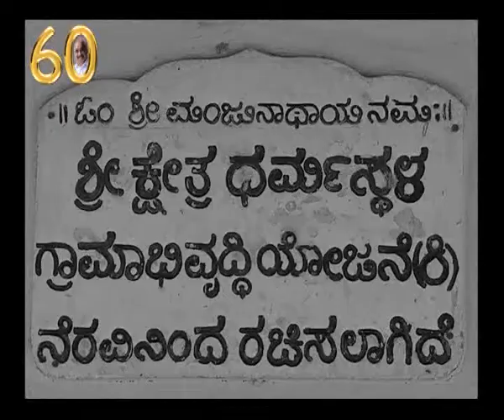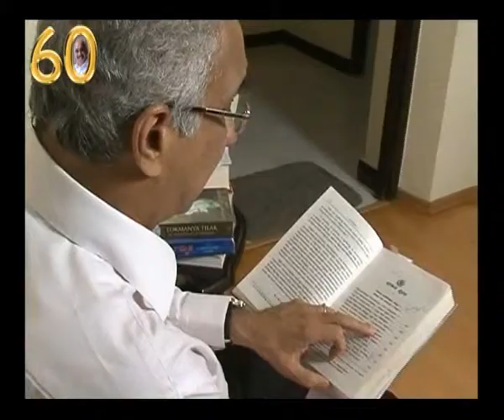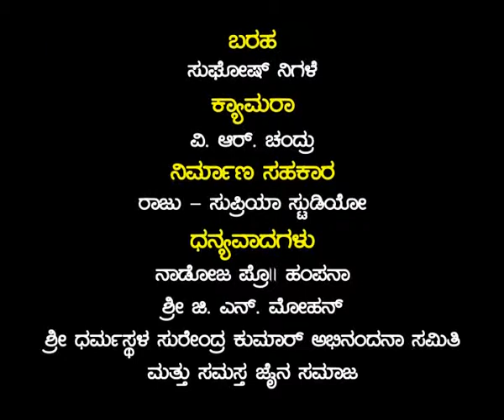Suravalokana | Dharmasthala Surendra Kumar | Kannada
Dharmasthala Surendra Kumar  is a philanthropist, social worker an a noted educationist. He is the younger brother of Dharmasthala Veerendra Heggade, Padma Bhushan,  Member of Parliament in the Rajya Sabha  and the Dharmadhikari of Dharmasthala Manjunatha Temple.